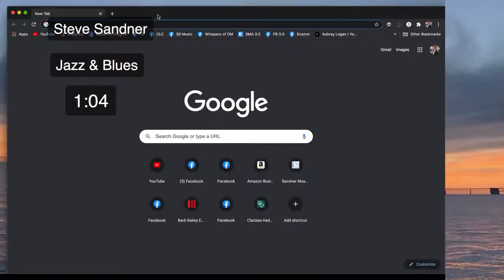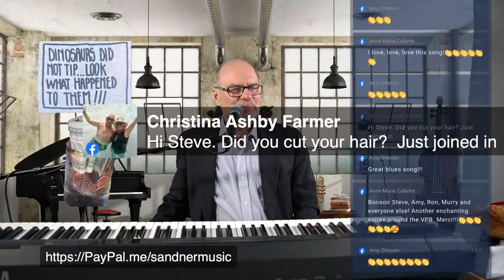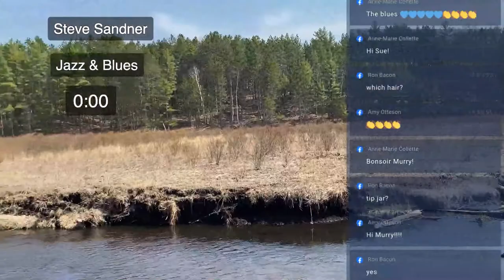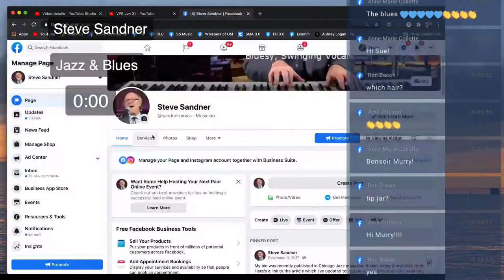VPB May 5